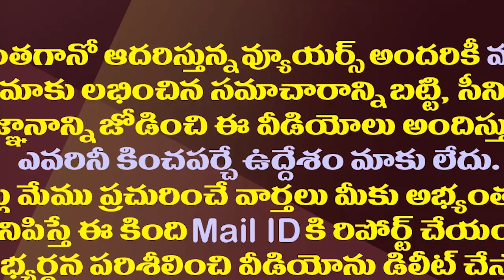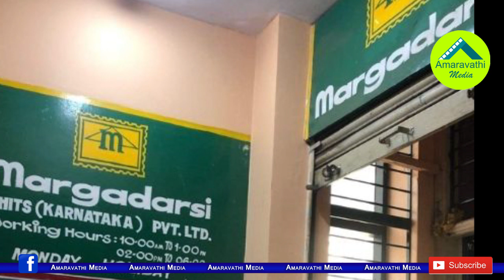మార్గదర్శి నిజంగానే ఆ ఆధారాలను ధ్వంసం చేసిందా?| Did Margadarsi Really Destroy The Evidence?